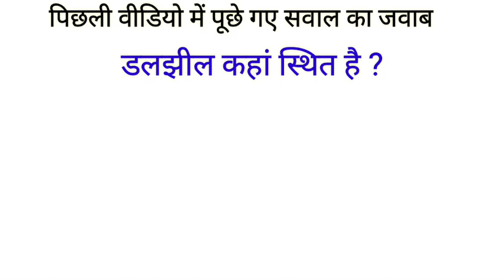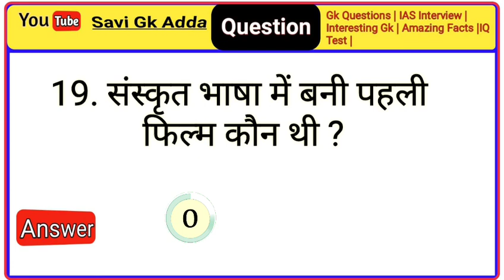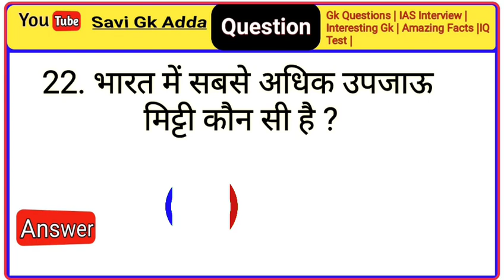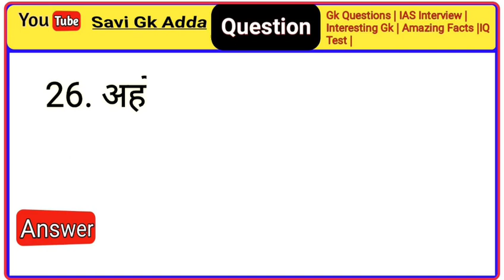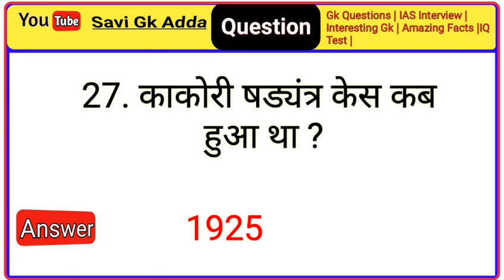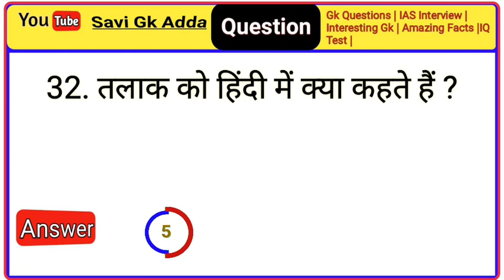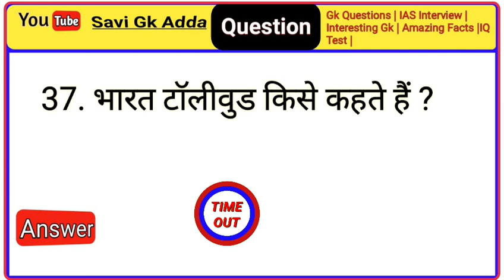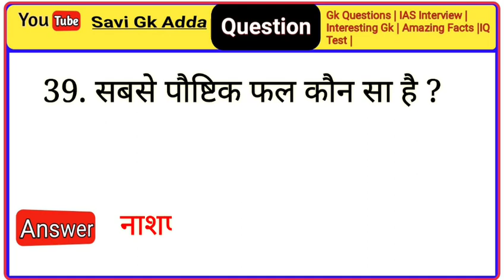GK Question || GK In Hindi || GK Question and Answer || GK Quiz || Savi Gk Adda || GK Questions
General knowledge Most Important Gk Quiz
Cover Topics in this Video
your Queries 👇👇👇

1.Gk
2.General Knowledge
3.Important Gk questions and answers
4. Competitive Exams
5.Quiz Test
6.Savi Study
7.Important gk
8.Quiz Test
9.Comptative quiz
10.Comptative general knowledge
11.Gk in Hindi
12.general Knowledge quiz
13.quiz questions
14.general knowledge questions
15.gk quiz
16. general knowledge questions with answers
17.gk question in hindi
18.Gk Question Answer
19.India gk
20. Hindi Gk
21. Samanya gyan
22.gk question
23.India gk hindi
24.2021 gk Question and answers
25.Lucent gk
26.Lucent gk in hindi video
27.Lucent gk in hindi
28.Lucent geography in hindi
29.Lucent geography
30.geography gk question
31. geography gk in hindi
32.Lucent 1000 question
33.Lucent 1000 prashn
34. Lucent gk ka nichod
35.Lucent gk Important Question

40. Lucent for ssc
41.Lucent for railway
42.geography gk
43.Lucent mcq
44.Lucent mcq in hindi
45.Lucent book gk
46.gk
47.gk questions and answers
48.gk question
49.general knowledge
50.br gk study
51.gk questions
52.g k
53.general knowledge questions and answers
54.samanya gyan
55.g.k questions in hindi
56.gk question answer
57.gk ke sawal
58.knowledge
59.question answer
60. general knowledge questions
61.gk knowledge
62.जनरल नॉलेज जी.के.
63.gk quiz
64. gk ka question
65.ips question answer
66.gk
67. gk question
68.gk questions
69.gktoday
70.gk tricks
71. gk video
72 gk live
73.gk by kumar gaurav sir
74. gk  by khan sir
75.gk today current affairs
76.question
77.सामान्य ज्ञान
78.general knowledge ke question
79.gk knowledge
80. general knowledge ki video in hindi
81. General knowledge video
82.general knowledge 2021
83.general knowledge quiz